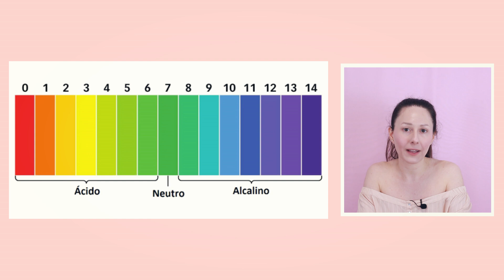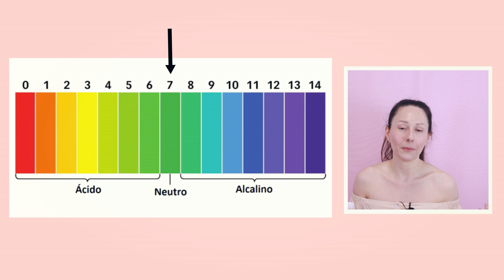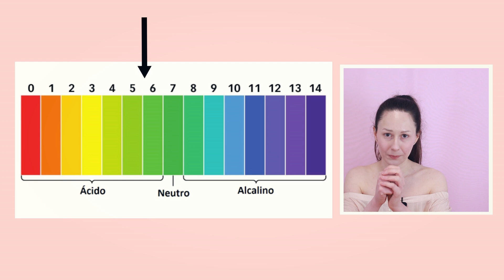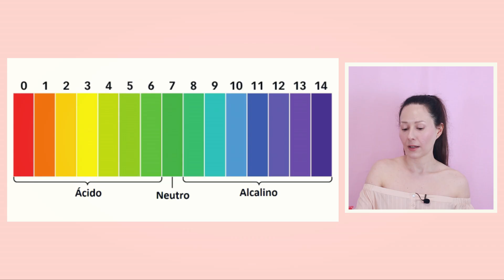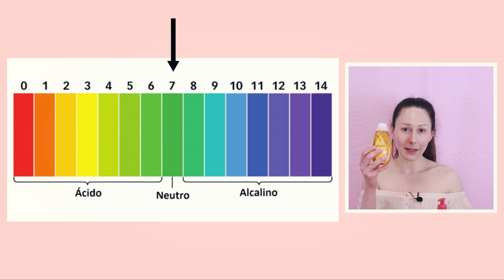Pode lavar o rosto com shampoo Johnson's? Esteticista responde!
Nesse vídeo eu te conto se é possível fazer a limpeza do rosto com o shampoo infantil Johnson's ou similar. Muitas pessoas perguntam "como usar shampoo Johnson's no rosto" e esse vídeo esclarecerá todas as dúvidas sobre o assunto.

A Letícia é criadora do conceito de Rotina Facial 360º para cuidados de ponta a ponta. A Lê é esteticista, cosmetóloga, acadêmica em fonoaudiologia e fundadora da Euda Autocuidado Facial, dessa forma, a combinação desses saberes fez a Lê enxergar a face e a rotina de cuidados de forma mais ampla, estratégica e funcional, atribuindo-lhe um caráter de alta performance.

A Lê criou a rotina tonifique para que as mulheres que sofrem com a baixa estima facial devido ao envelhecimento acelerado do rosto alcancem o ROSTO SMART por meio do fenômeno da estimulação contínua da musculatura facial e da estratégia cosmética pró-superfície.